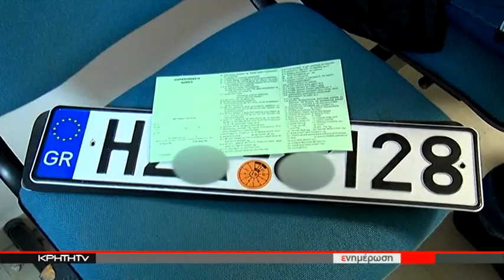ΟΥΡΕΣ ΣΤΗΝ ΕΦΟΡΙΑ ΓΙΑ ΤΙΣ ΕΚΚΡΕΜΟΤΗΤΕΣ